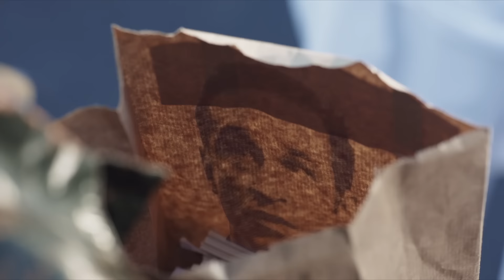Tajemství a smysl života - Oficiální CZ Trailer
Tajemství a smysl života: oficiální trailer k filmu. V kinech od 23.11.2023...

Více informací se dozvíte zde nebo nás sledujte na sociálních sítích